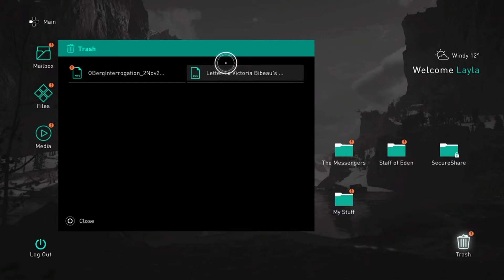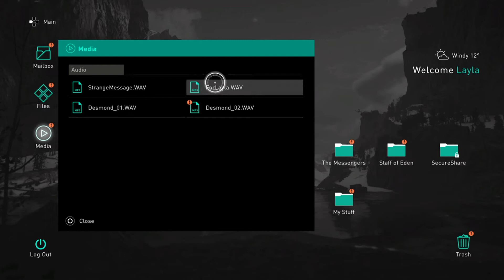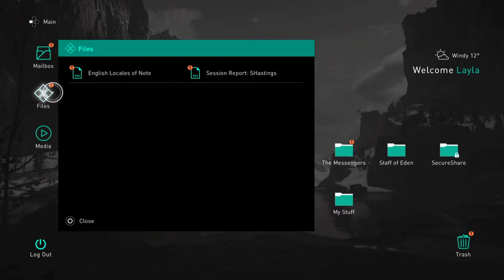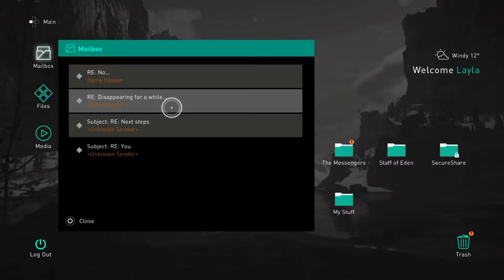Assassin's Creed Valhalla - Episode 4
In acest episod ajungem pe teritoriu nou...ANGLIA..
In this episode we'r travelling to new territory...ENGLAND

R u guys looking a way to get more subscribers,views and likes ??
Well...I have the solution to that : SubPals !
Just click on one of this link's , join the community and u will get minim 5 subscribers , likes and views per day for free...Just try it..U have nothing to lose..GrowWithSubPals ! 😉